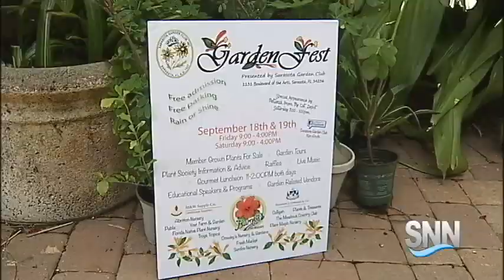SNN: Feel Good Friday: Sarasota Garden Fest